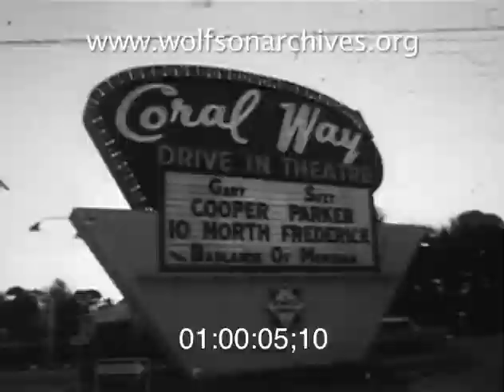Wintry Fun On a Summer's Day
1958: A Snowball Fight on Coral Way

On a sultry Sunday evening fifty-five years ago, the Coral Way Drive-In had a special added attraction. "SNOW FIGHT TONITE 6 - 7:30 -- Tons of Icy Snow."

As if the double bill of "Ten North Frederick" and "Badlands of Montana" wasn't entertainment enough, the drive-in's management arranged to have a big pile of really cold stuff deposited on the property and let the local kids run wild.

From the looks of things it was more ice than snow and the barefoot, short-sleeved boys and girls who gathered for the snowball fight betray a Floridian's lack of snowball fight etiquette. Lobbing massive chunks of ice at your opponents -- is that really done?

No actual injuries are recorded in this clip, so we're going to look on the bright side and say that no kids were harmed in the making of this snowball fight.